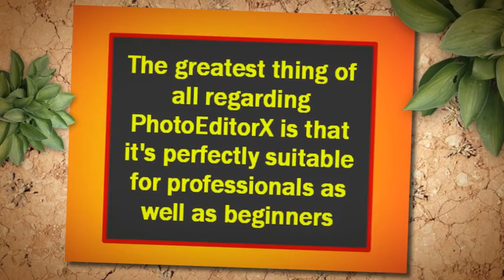Photo Editing Kansas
PhotoEditorX™ is a complete photo editing software and training suite that includes GIMP & 3 hours of advanced video tutorials.

Powerful all-in-one industry-leading photo and image manipulator, enhancing makeover software for Windows.

Includes 200 pages of illustrated manuals, 25 video training tutorials over 3+ hours and step-by-step easy to follow guides.

Jam packed with huge features that carries all the strengths of Photoshop CS3 is used by professional organisations like Linux & industry magazine companies

Suitable for beginners and professionals - Edit photos easily and quickly with "push-button" technology and video tutorials.

Unlimited license - Pay for it once and use it on as many computers as you like.

Stand-alone software. Compatible with Photoshop CS files and Dreamworks files but these software are not required.

Export/Import and work with multiple file types that includes .RAW,JPG,GIF,BMP and more